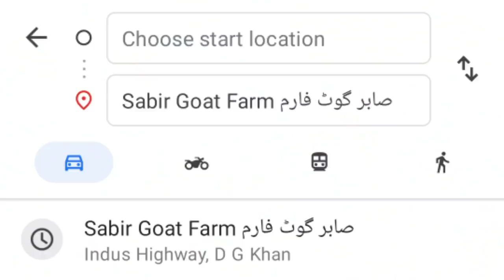Goat farm 16 February 2022 ) قیمتی جانوں | Goat farming 03354746487 Goat farm Sabir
Goat farm 16 February 2022 ) Goat farming 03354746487 Goat farm Sabir